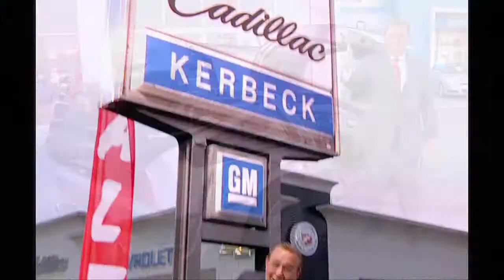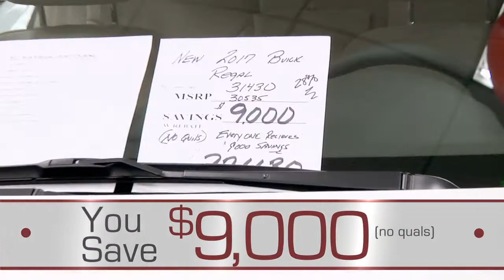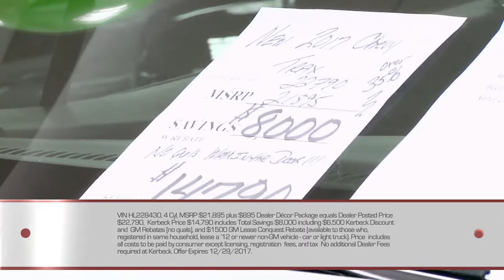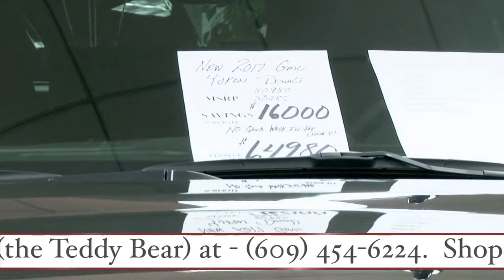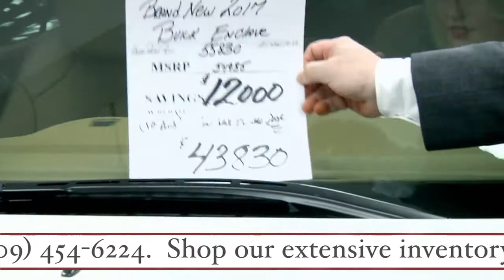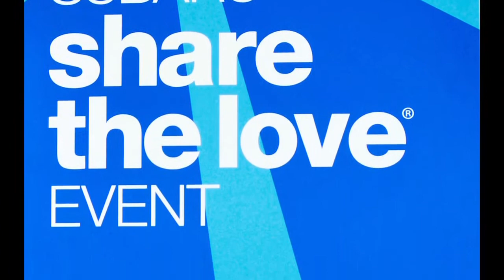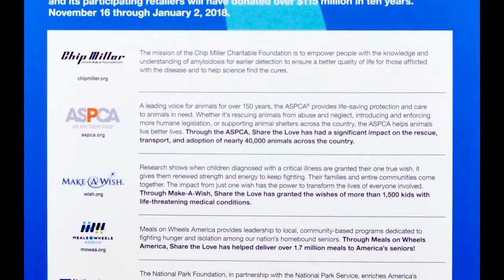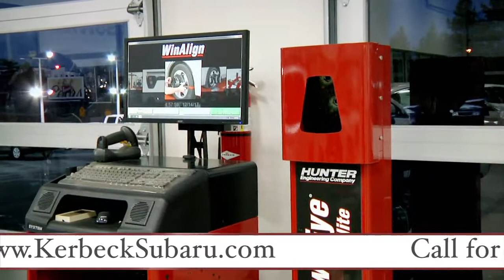The Kerbeck Show:12/23/2017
END OF YEAR HOLIDAY SAVINGS ARE HERE! This is it!!!
The Kerbeck Show features Charlie Kerbeck ("the world's friendliest car dealer"), Lindsey Petrosh (Miss New Jersey 2012), Randy Bayard, Sammy "the Teddy Bear," and Harry Boyer, as they divulge up-to-the-minute savings for their incredible inventory of Cadillacs, Corvettes, Chevrolets, Buicks, and GMCs. Please visit us at KerbeckAtlanticCity.com or by taking the Atlantic City Expressway to Exit 2 in Atlantic City, NJ. We can't wait to meet you!  Remember...Life isn't always fair but Kerbeck is.